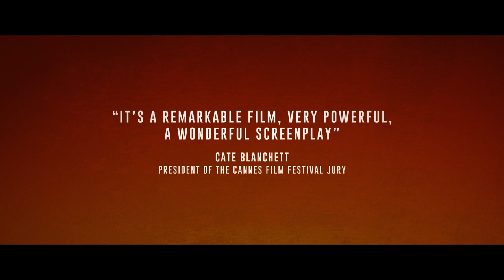Girls of the Sun Trailer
French war Journalist, Mathilde travels to Kurdistan to follow the journey of an all-female Kurdish Battalion fighting to take back their town from extremists. Bahar, the leader of the group is already with her warriors, fiending of enemies in the hill around their village. Through her tough exterior- the underlying personal stakes of her mission become apparent.